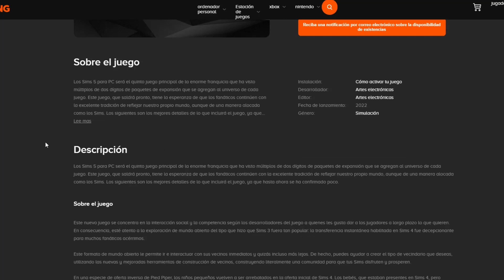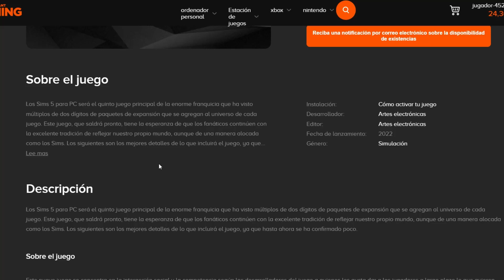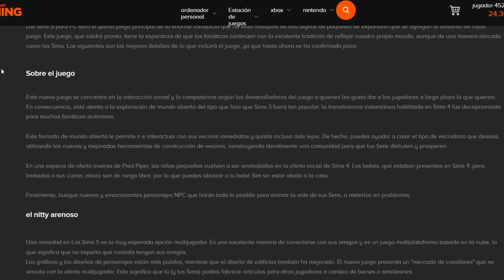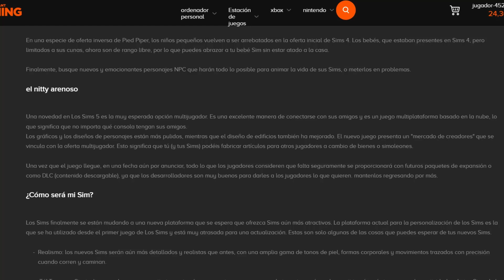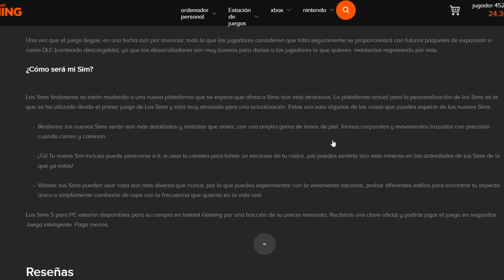❌NUEVA FILTRACIÓN de Los SIMS 5 = ¿MALAS NOTICIAS?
En este, vemos ❌NUEVA FILTRACIÓN de Los SIMS 5 = ¿MALAS NOTICIAS?

Un besazo!